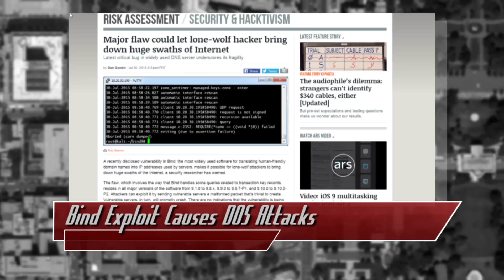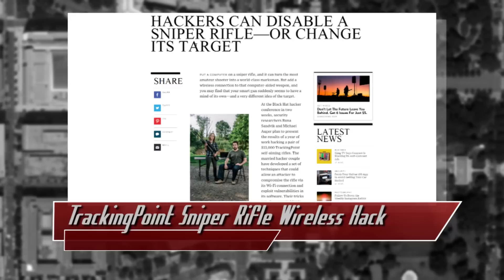BIND9 DOS Attack, Mediaserver Attack Crashes Phones, TrackingPoint Sniper Rifles Hack - Threat Wire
Hak5 -- Cyber Security Education, Inspiration, News & Community since 2005:
A Bind Exploit Causes DOS Attacks, an Android Mediaserver Attack Crashes Phones, and TrackingPoint Sniper Rifles have a Wireless Hack. All that coming up now on ThreatWire.